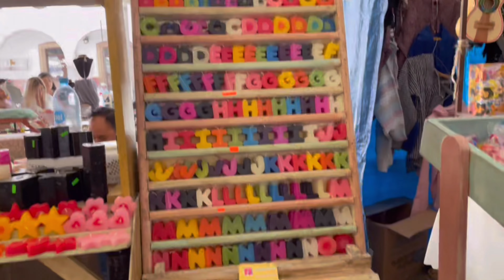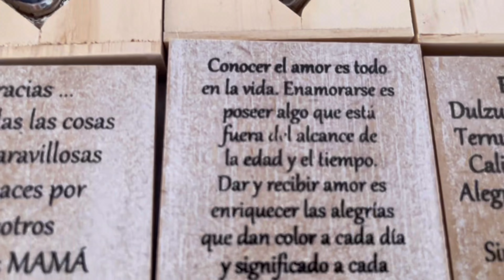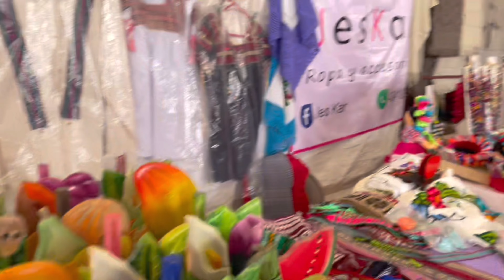Un dia en Patzcuaro Mich. parte 2. 2023 🇲🇽